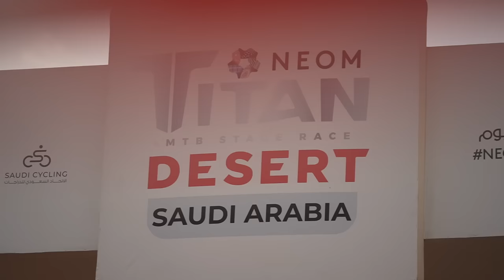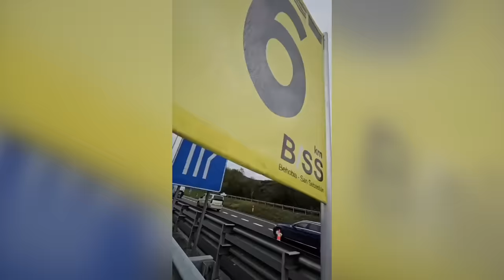Etapa 1 Titan Desert Arabia Saudí | Valentí Sanjuan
Etapa 1 de la Neom Titan Desert Saudi Arabia 2023.